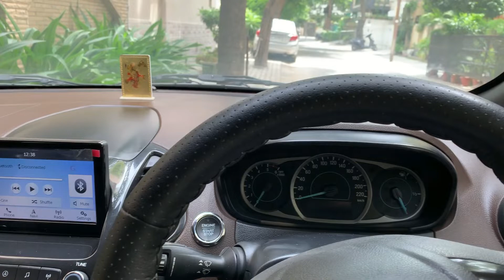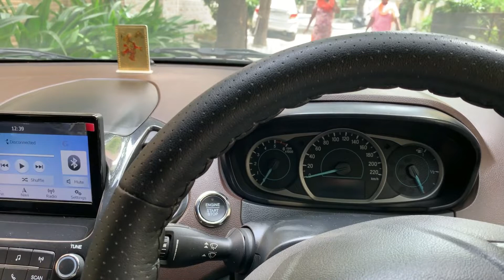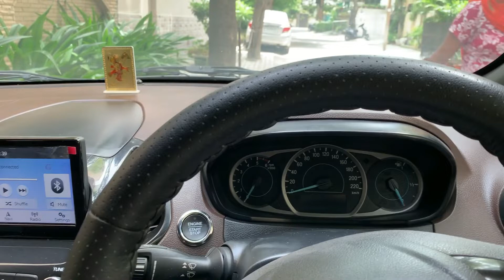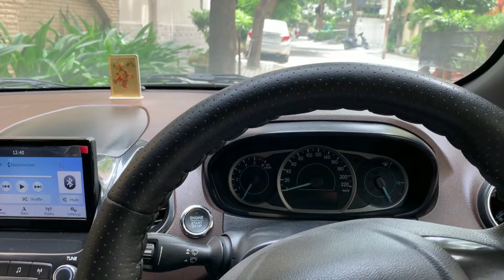All about wheel balancing and alignment | Procedure | Advantages | Shubham Sengar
Here is the video of wheel balancing and alignment of my car.